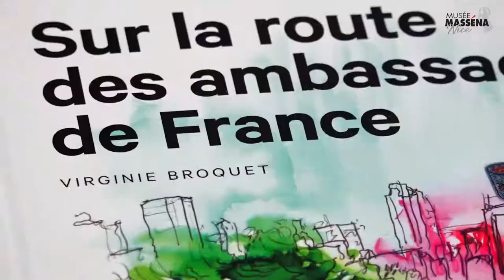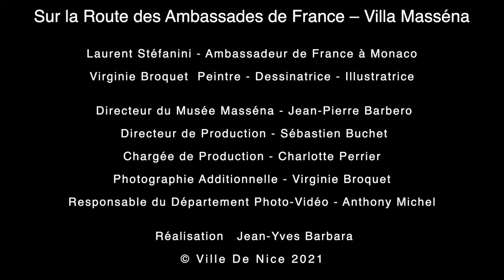2021 - Sur la Route des Ambassades de France - Laurent Stefanini - Ambassadeur de France à Monaco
Exposition Sur la route des ambassades de France
Œuvres Virginie Broquet
Rencontre avec Laurent Stefanini, ambassadeur de France à Monaco et ancien chef du protocole de la République française entre 2010 et 2016

Vidéo enregistrée dans le respect des gestes barrières et après test PCR négatif